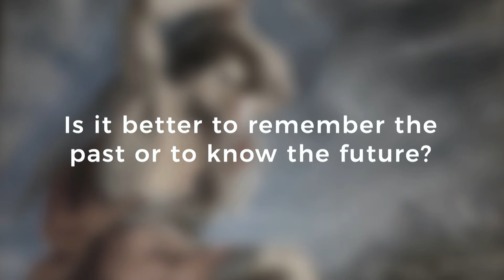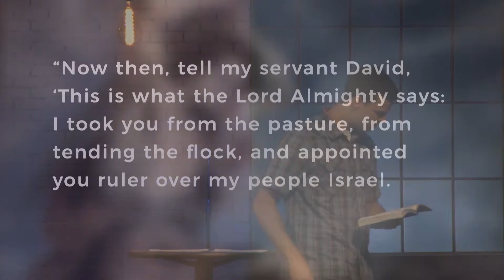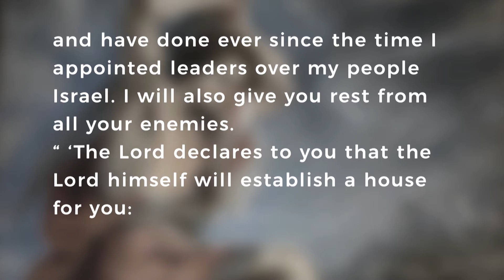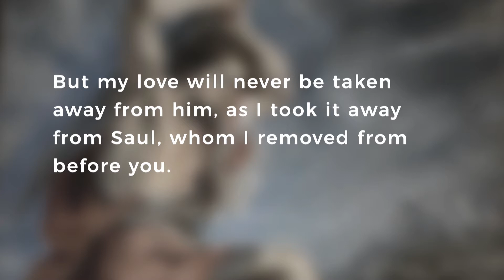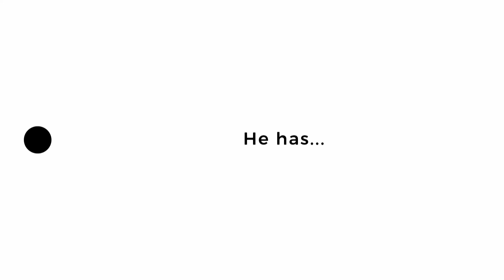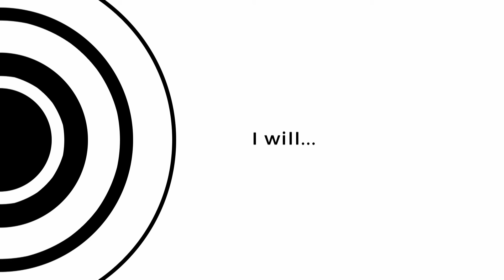Legends: David | "Lead to the Kingdom" | July 2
Josiah Weece, Valley View Intern, 2017.

"The Lord has sought out a man after his own heart and appointed him ruler of his people..." -- 1 Samuel 13:14